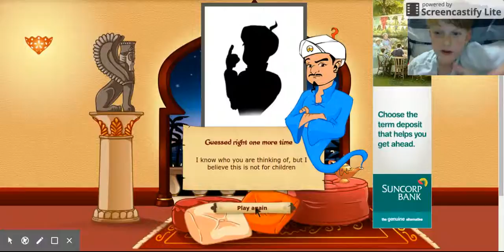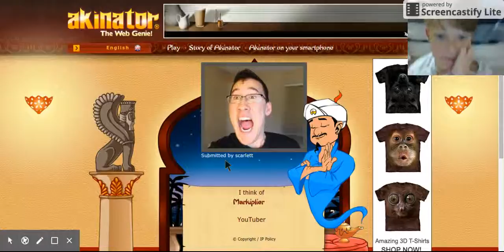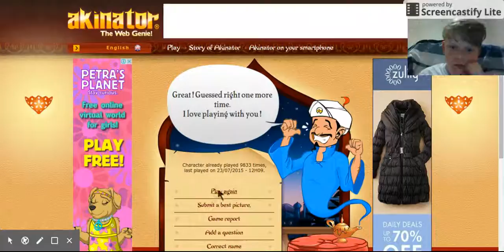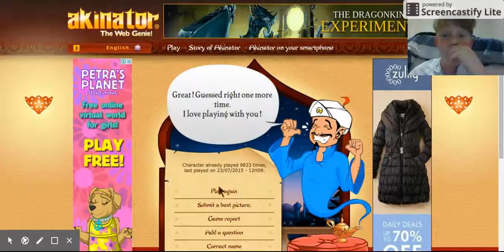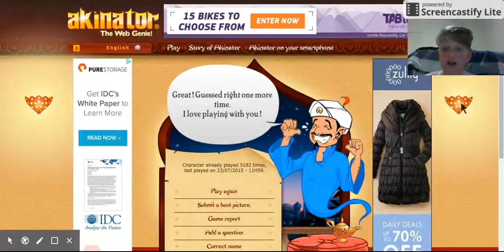Akinator the web genie: YOUTUBERS